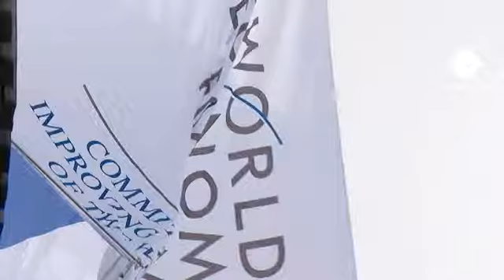سایه بحران بدهی های منطقه یورو بر سر نشست داووس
داووس دهکده ای کوهستانی درسوییس است، با سیمایی برف آلود، آغشته به طعم سیاست و اقتصاد و میزبان نشست مجمع جهانی اقتصاد.

بحران مالی منطقه پولی یورو برمذاکرات سیاستمداران و اقتصاددانان بزرگ دنیا در این نشست بزرگ سایه انداخته و آنرا تحت شعاع قرار داده است.